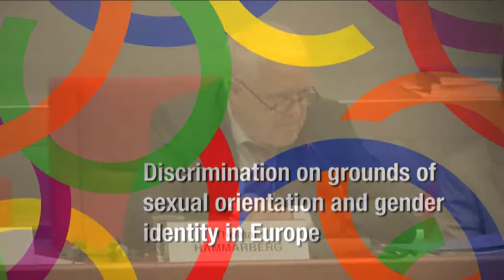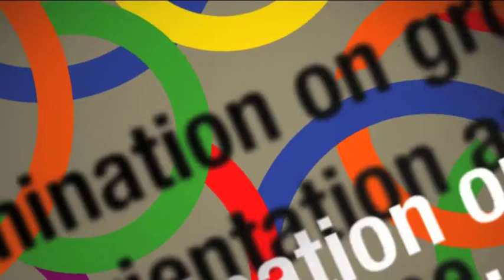Bonus: Thomas Hammerberg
This video is bonus material to the film 'Fighting Phobia' on the launch of the report of the Council of Europe's Commissioner for Human Rights on the rights of LGBT people. You can click through to the full film using the link in the first seconds of the video.
The video features the opening words of Commissioner Thomas Hammarberg on June 23, 2011.